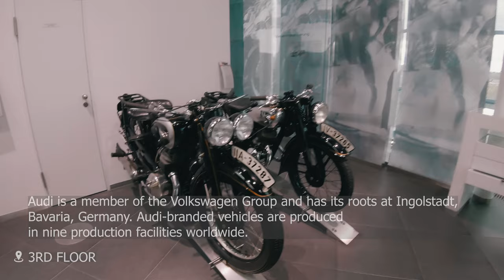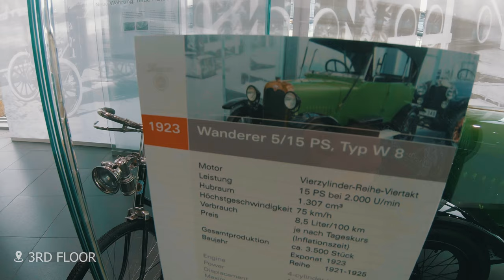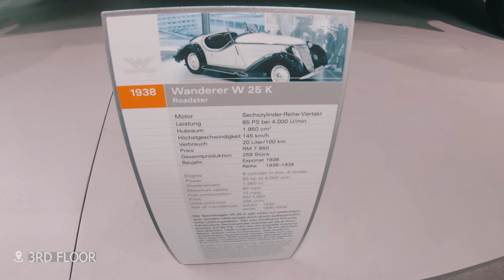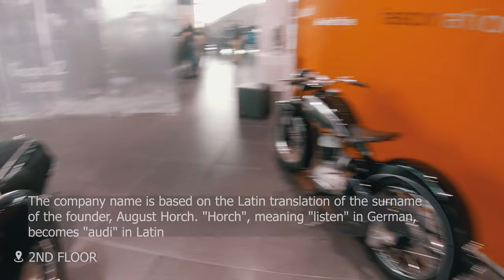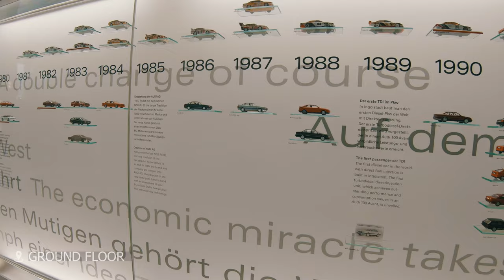Audi Museum - Audi Forum Ingolstadt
Visiting the Audi Museum in the Audi Forum Ingolstadt.
Ingolstadt is the headquarter of Audi in Germany.
👁️‍🗨️Contents👇
Preview 0:00
3rd Floor 1:17
2nd Floor 7:22
1st Floor 10:31
Museum Shop 11:49
Ground Floor 13:54

🔍About Audi
Audi AG is a German automobile manufacturer that designs, engineers, produces, markets and distributes luxury vehicles. Audi is a member of the Volkswagen Group and has its roots at Ingolstadt, Bavaria, Germany. Audi-branded vehicles are produced in nine production facilities worldwide.

The origins of the company are complex, going back to the early 20th century and the initial enterprises (Horch and the Audiwerke) founded by engineer August Horch; and two other manufacturers (DKW and Wanderer), leading to the foundation of Auto Union in 1932. The modern era of Audi essentially began in the 1960s when Auto Union was acquired by Volkswagen from Daimler-Benz.[10] After relaunching the Audi brand with the 1965 introduction of the Audi F103 series, Volkswagen merged Auto Union with NSU Motorenwerke in 1969, thus creating the present day form of the company.

The company name is based on the Latin translation of the surname of the founder, August Horch. "Horch", meaning "listen" in German, becomes "audi" in Latin. The four rings of the Audi logo each represent one of four car companies that banded together to create Audi's predecessor company, Auto Union. Audi's slogan is Vorsprung durch Technik, meaning "Being Ahead through Technology". However, Audi USA had used the slogan "Truth in Engineering" from 2007 to 2016, and have not used the slogan since 2016.[11] Audi, along with fellow German marques BMW and Mercedes-Benz, is among the best-selling luxury automobile brands in the world.[12]
🔎Source

📹Captured with GoPro Hero 7 Black in 2,7K 24 FPS
Equipment:
GoPro Hero 7 Black
GoPro 3-Way Grip Stativ